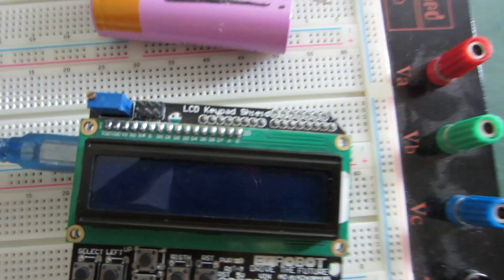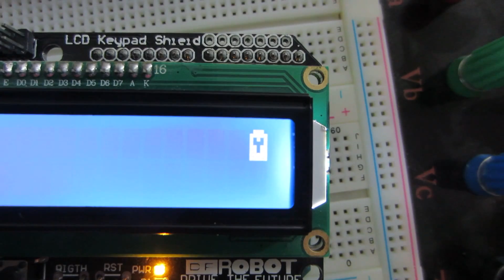Arduino Addons : Battery Level Indicator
Download Code:-

Several Times I Had Wished I Have a Battery Indicator In My Project That Is Powered By Battery But It Uses So Many Custom Characters In the LCD And Sacrifice Analog Input For Voltage Indication And Components And Connections , So We Decided To Do That The Smart Way And Push The Arduino To Its Limits "As We Always Do" And Get The Maximum Out Of It.
In This Project We Use Only One Custom Character From The LCD So You Still Have Seven Free Custom Characters to Use In Your Project And We Also Used The Trick Of Reff Voltage to Get The Input Voltage From The Arduino Without Using Any Analog Inputs Or Components , Looks Like The Complete Package.
All You Have To Is Add the function That displays The Indicator In The Loop Function And Add The Place Where You Wanted To Display It And You are Ready To Have It .